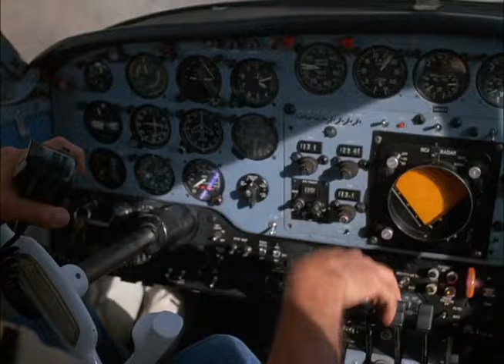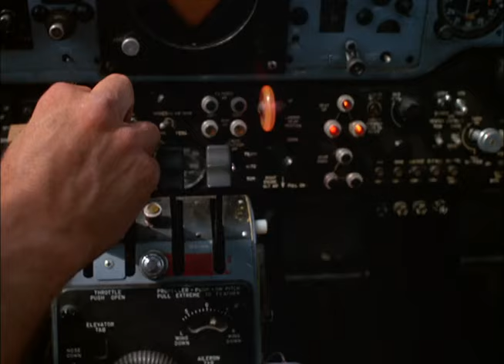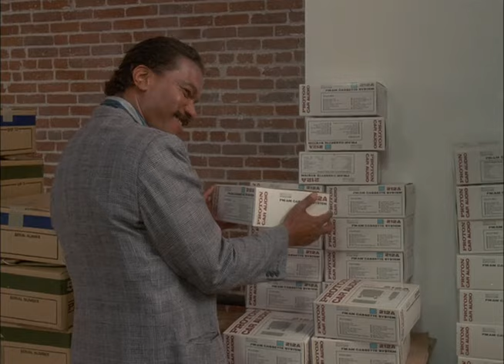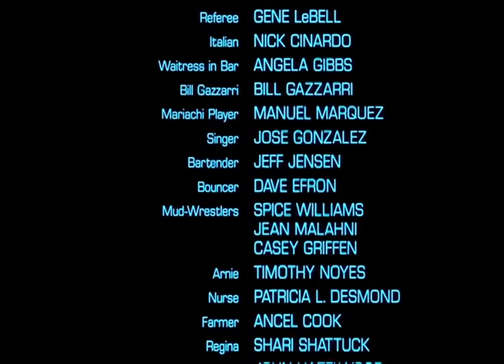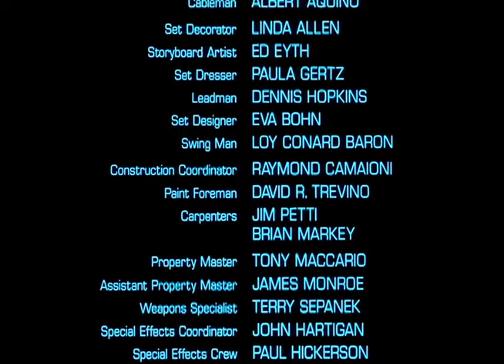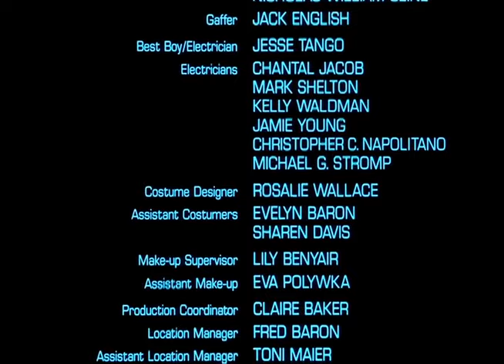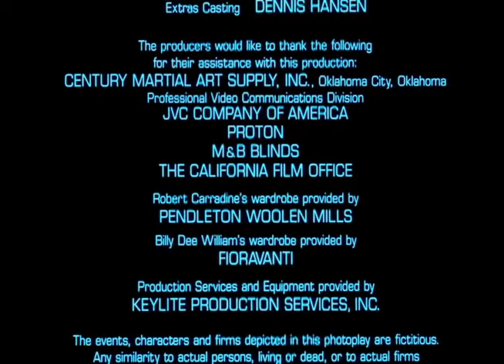Number One with a Bullet | Cannon Films Buddy Cop Actioner with Raw Meat Eating Carradine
WHEN IT COMES TO CRIME, THESE COPS BREAK MORE THAN THE RULES.
Number One with a Bullet is a 1987 American police detective film directed by Jack Smight. A pair of detectives is assigned to investigate a murder, and discover a trail of corruption and criminal activity that leads right back to their own police department.